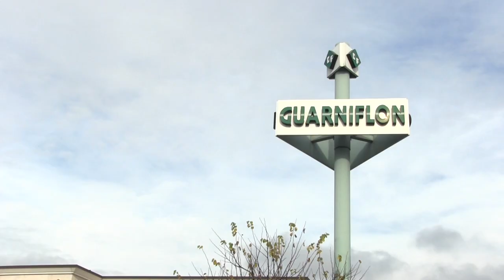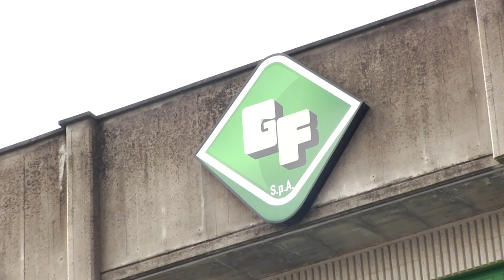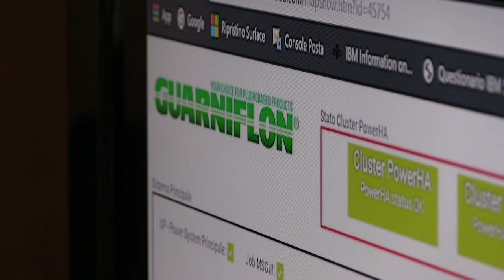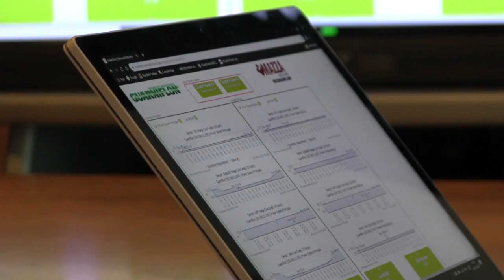Case history Gruppo Sme.UP - Guarniflon: presentazione Guarniflon SpA